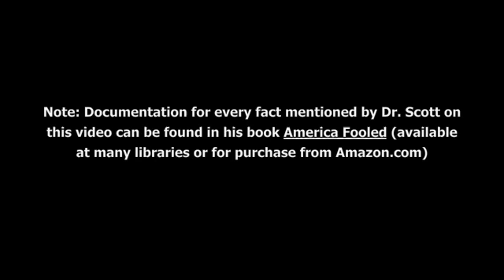The Truth About Antidepressants #1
The health effects of long-term antidepressant use.